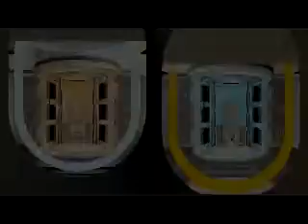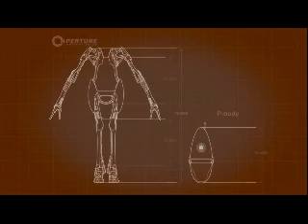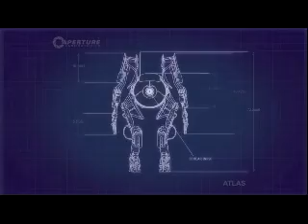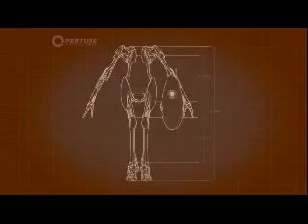Late Night Gaming Episode 6: Portal 2 Coop Part 2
The second addition to the Portal 2 Co-op with me (Molly), Beth and a little Fiona.